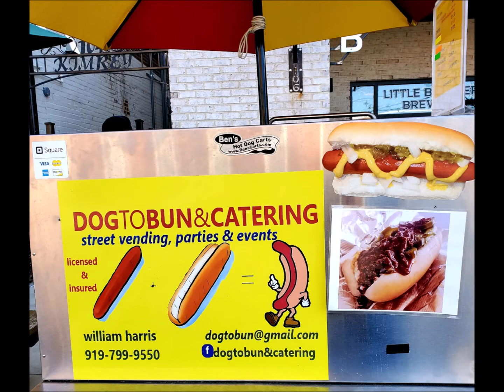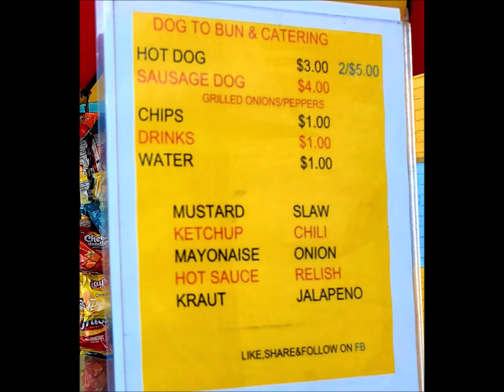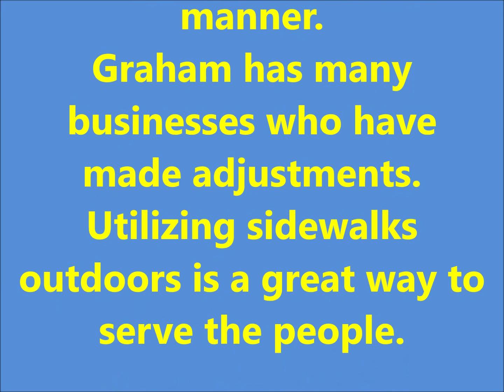OUTDOORS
Everyone has been affected by the 2020 Pandemic.  Adjusting has included many things including utilizing the OUTDOORS.  A timely example is shown in this video.